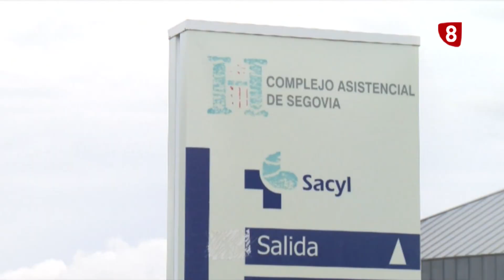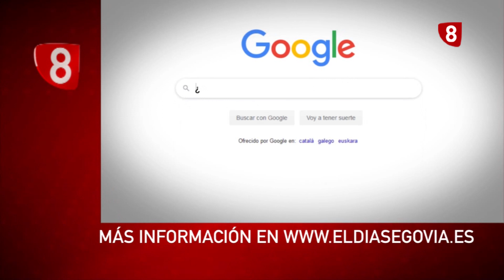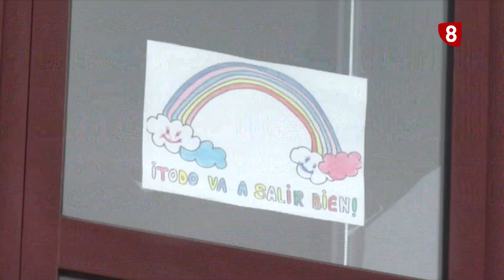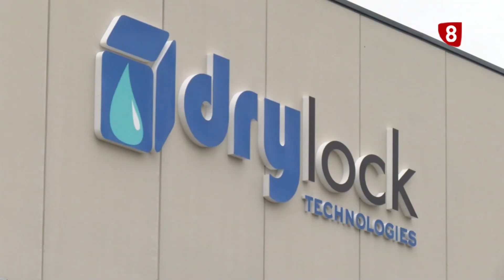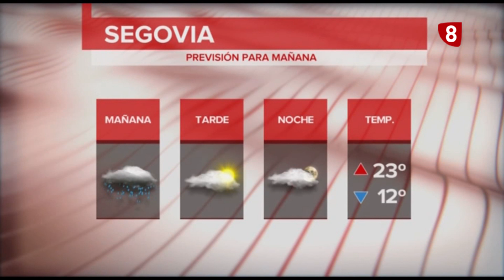Informativo La8 Segovia 1ª edición: jueves 7 de mayo